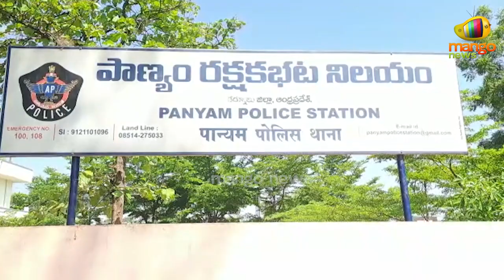Bhuma Akhila Priya Taken Into Custody in Allagadda | AV Subba Reddy Incident | Nandyala | Mango News